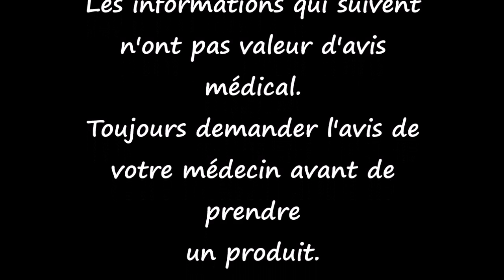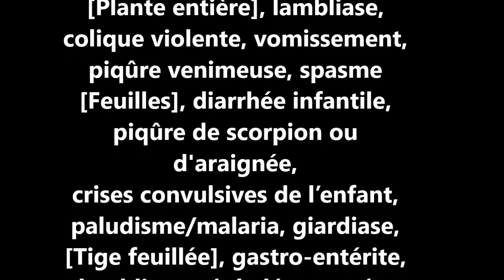ASMA Cymbopogon schoenanthus AS 36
Reconnaître et conserver Cymbopogon schoenanthus